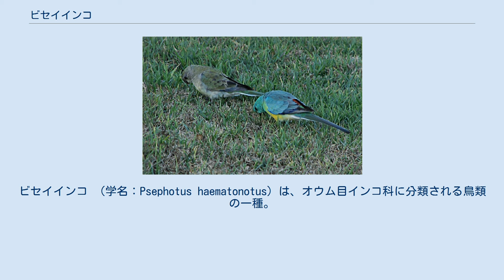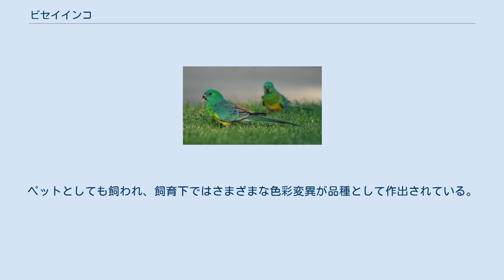ビセイインコ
ビセイインコ （学名：Psephotus haematonotus）は、オウム目インコ科に分類される鳥類の一種。
 オーストラリアの固有種。
南オーストラリア州東部からクイーンズランド州の南部にかけ生息している。
生息域内では水辺の近くの、疎林に生息しているが、開発に上手く適応し、都市部の公園、農地、住宅街でも見られる。
 オス（後ろ）とメス（手前） 全長26～28cmの中型のインコ。
 オスは全身がほぼ緑色で腰部が赤く、英名はこの色彩に由来する。
腹部は黄色から黄緑色。
くちばしは黒色。
尾羽は青みがかった緑色で、下尾筒は白色。
メスはオスに比べ全体にややくすんだオリーブ色で、腰が緑色、下尾筒はオスと同じく白色である。
最大の特徴は和名の由来ともなったその鳴き声であり、オスはインコ科の鳥には珍しく非常に美しい声で鳴く。
ペットとしても飼われ、飼育下ではさまざまな色彩変異が品種として作出されている。
 2亜種が確認されている。
 ペアや群れになり、地上で採食する。
また、花が咲いている樹上で採食することもある。
餌はイネ科などの草本植物の種が中心であるが、果実類や柔らかい葉なども食べる。
種を消化するために、砂を食べ、砂嚢の中で種をすりつぶして消化している。